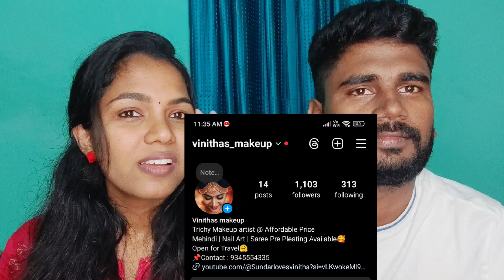Answering your question | Why No videos?? | Q and A in tamil | Sundar loves vinitha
kissing prank
kissing prank on wife
kissing prank on wife tamil
prank on wife
prank on wife tamil